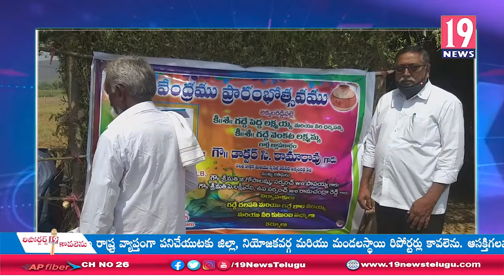అక్కలరెడ్డిపల్లె ఆర్ అండ్ బి రహదారి పక్కన చలివేంద్రాన్ని ప్రారంభోత్సవం చేసిన స్పెషల్ ఆఫీసర్:కడప